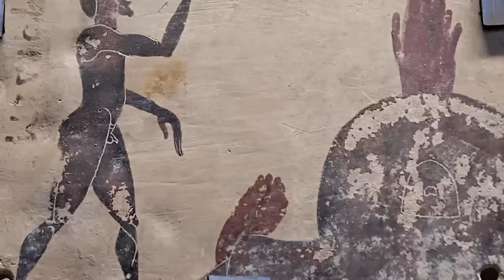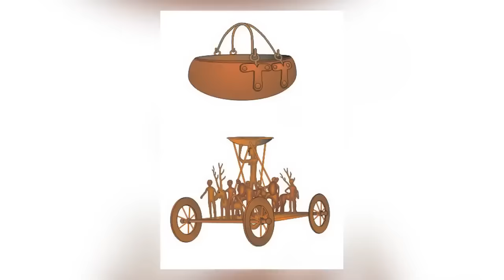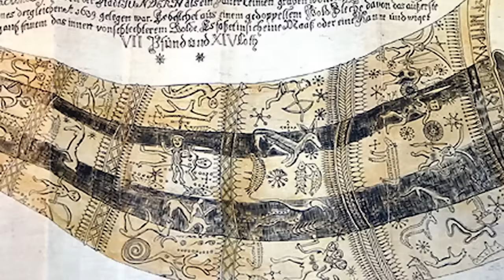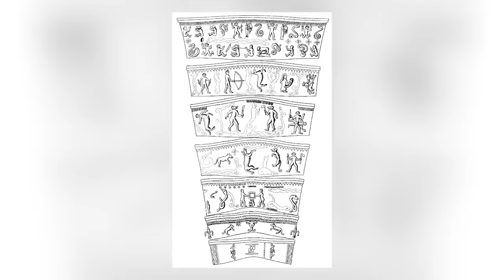12 Most Incredible Archaeological Finds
The world is full of fantastic ancient archaeological discoveries, but some are more famous than others. You’ll all have heard of the Pyramids of Egypt and the Colosseum of Rome, for example, but there are other discoveries that are just as worthy of your attention yet barely receive any. We’re going to try to do something about it with this video of stunning but mostly-unknown fantastic archaeological finds.